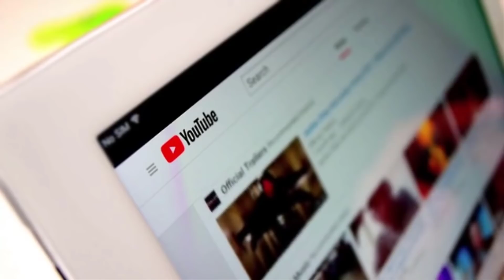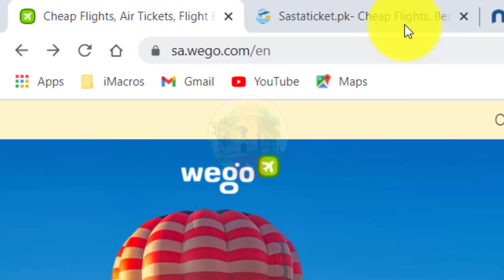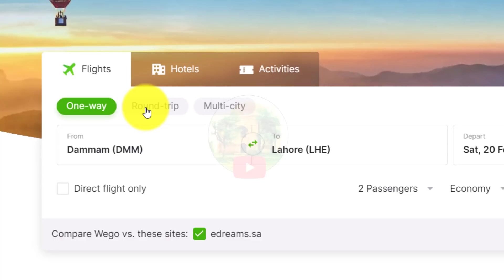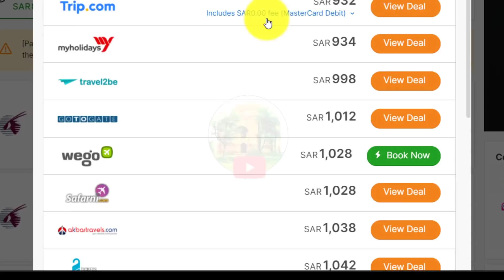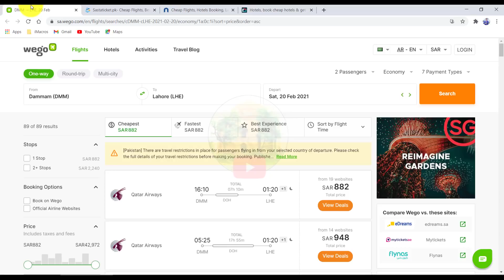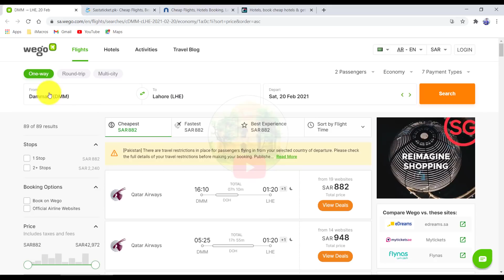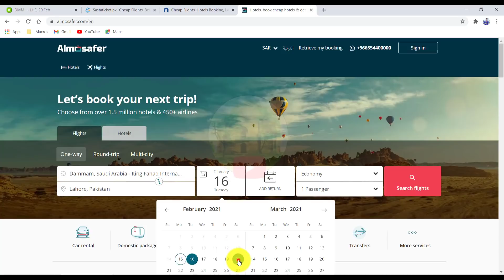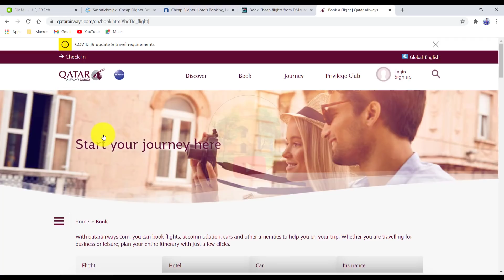How to Book Cheapest Flights Ticket I Airline Ticket Booking